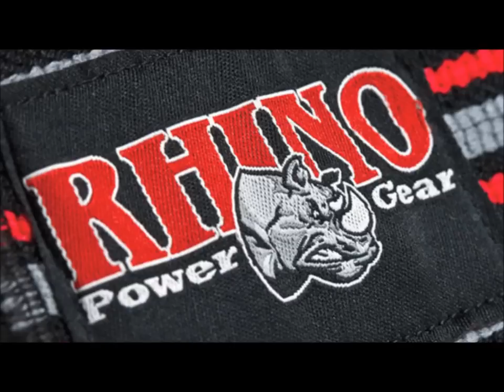7 weeks out XPC Coalition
Shirt Fukkin Work!